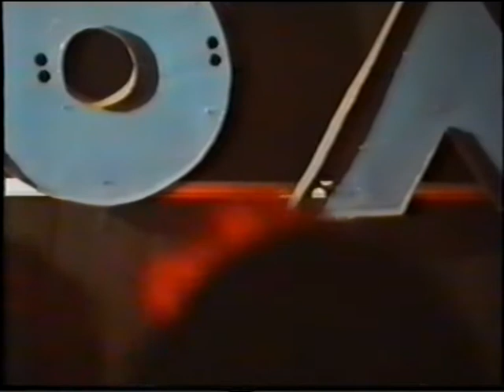ПТВП - Чиво-чиво? (клуб "Молоко", 1999 год)